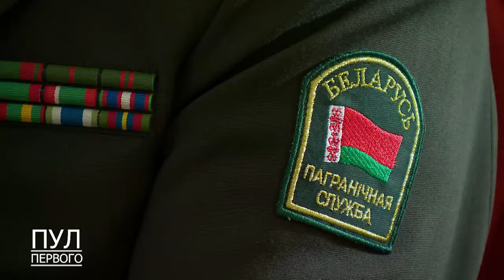Лукашенко об информационной волне "предчувствия третьей мировой войны"